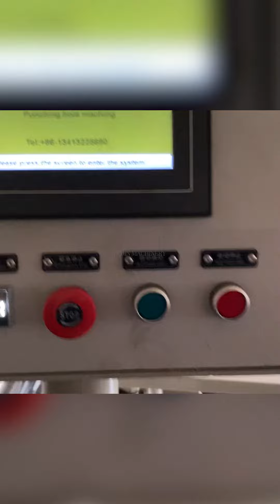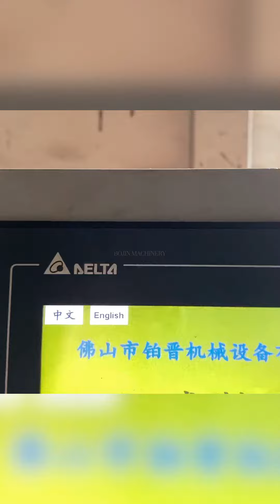Steel Warehouse Shelving Pallet Racking Roll Forming Machine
I am kitty from Foshan Bojin Machinery Equipment Co.,ltd

Our factory specializes in producing machinery for more than 20 years

Best regards: kitty